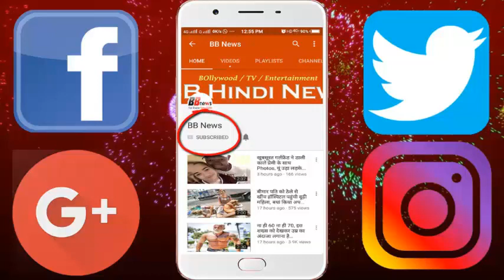सड़क पर रोते बच्चे को देख पिघला पुलिस,और फिर इस बच्चे के लिए बना गॉड...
सड़क पर रोते बच्चे को देख पिघला पुलिस,स्कूल जाने के लिए दी किताबे,लोग बोले-ये है देश का भविष्य

The child crying on the road melt over the police, gave the book to go to school, people say - this is the future of the country

When a police officer saw an innocent child sitting outside the school crying, he went to him. When asked to go there, it came to know that the child had neither the bag nor the books to be read in the school. That is why he could not go to school. At that time, the police officer took the child to a nearby shop and gave books so that he could go to school. These photos are becoming very viral on the Internet. People are praising this police officer very much. Police Officer PO2 Nestor Lumicquio, Jr. At that time they were doing duties while they saw a child crying. Upon asking, he came to know that he has nothing to go to school. People do not trust the police for many reasons. But this police officer proved that not everyone is the same. He brought everything to the child's face without any selfishness and to improve his future which he needed and gave himself money. This proves that a police officer is always ready to serve the country and help the people of the country.

BB NEWS!!